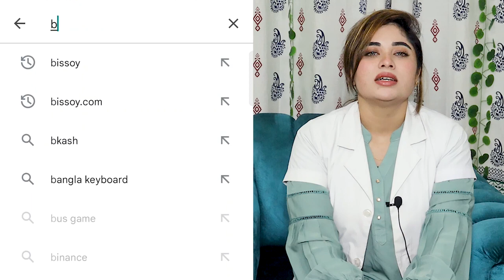ভিডিও কলে ডাক্তার পরামর্শ